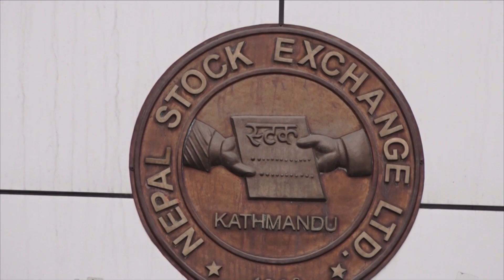kalika Hd Tv l today news l ७ बजेको कालिका समाचार माघ २ गते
CORPORATE OFFICE
Kalika Tower

Thanks !